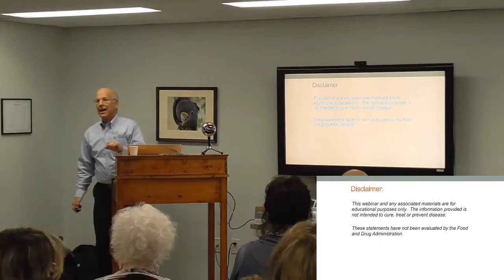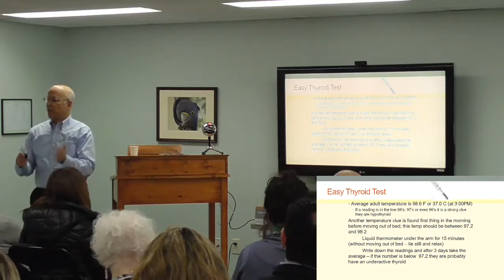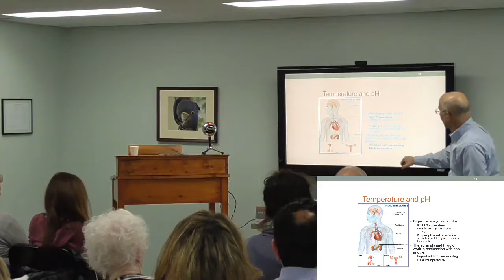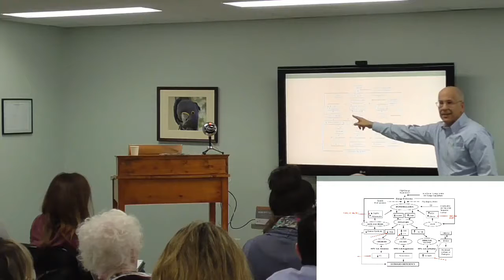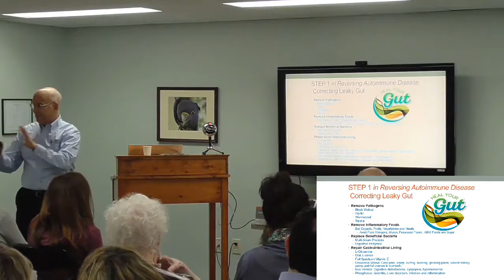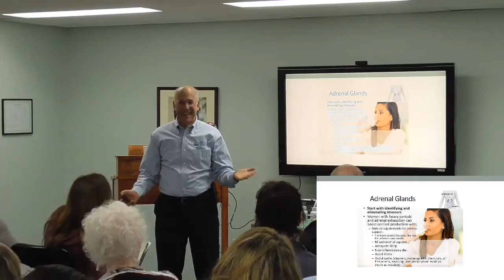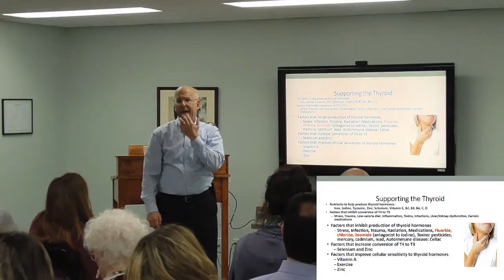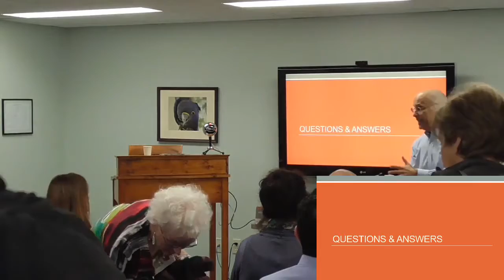Thyroid Dysfunction: What you can do to feel better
Looking to get your thyroid in check. Check out this awesome lecture